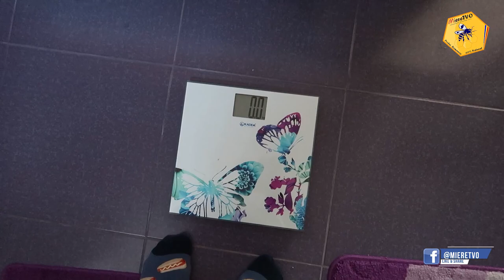ANTRENAMENT ACASA 25 DE FLOTARI LA 125 KG | OTTOslabeste